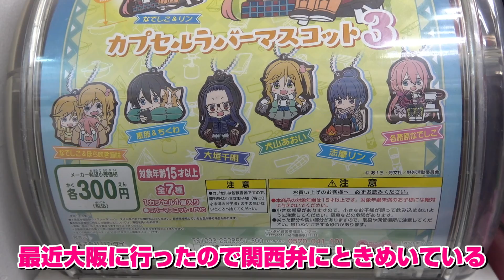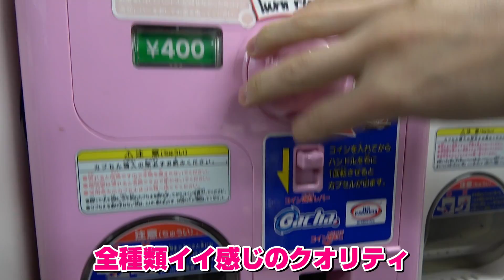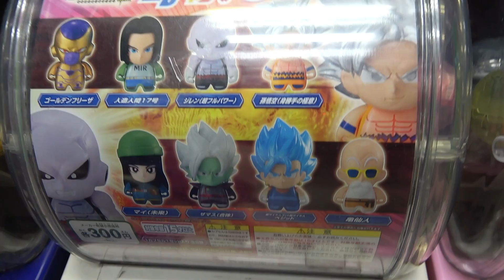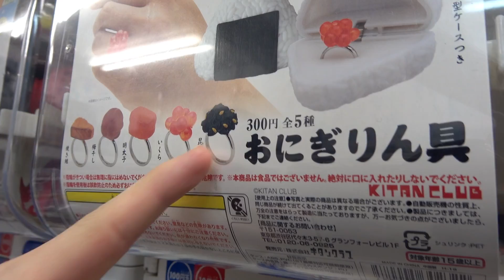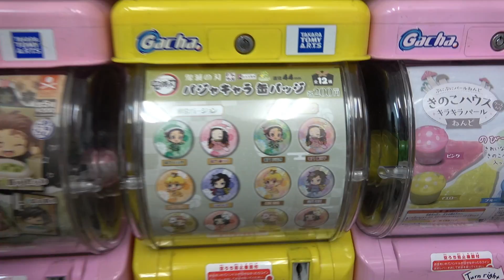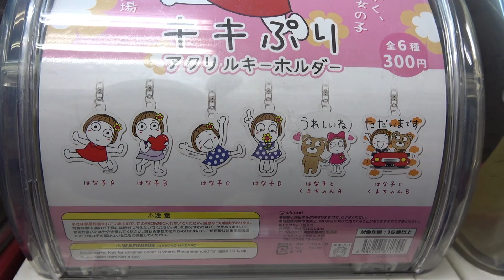気になるガチャ１０選【秋葉原】in Akihabara Tokyo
ゾンビランドサガ・僕のヒーローアカデミア・鬼滅の刃だったり個人的に気になるガチャをやりました。